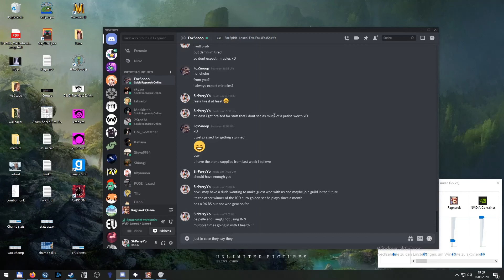WoE SE 16 08 2020